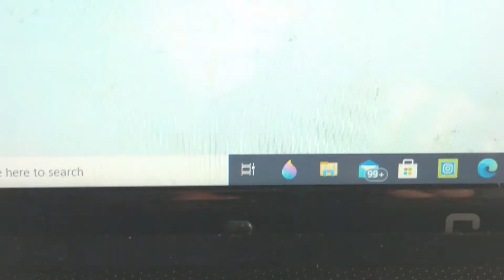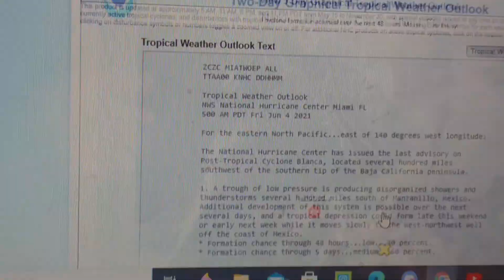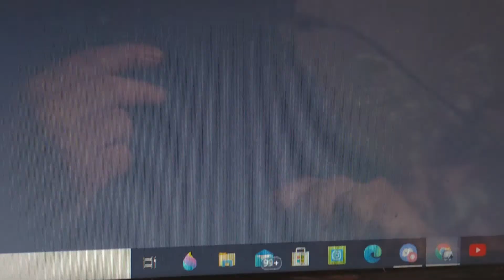post tropical storm blanca invest 93e a medium chance of development and tropical storm Choi-wan